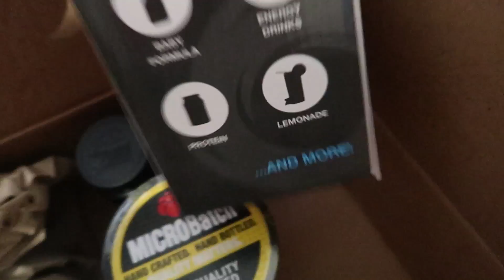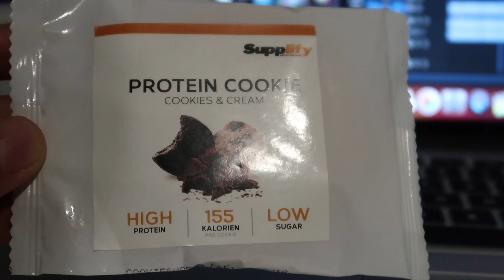MEIN LIEBLINGSBOOSTER!! | Amir Ansarian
Heute wieder ein Klassischer Trainingsvlog mit kleiner Preworkout Booster Session - heute mal kein hardcore Booster